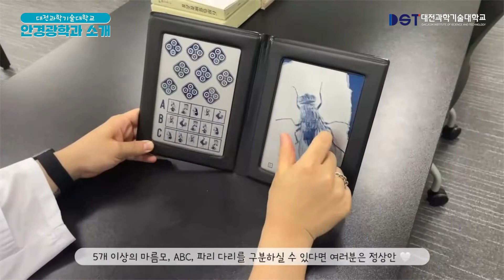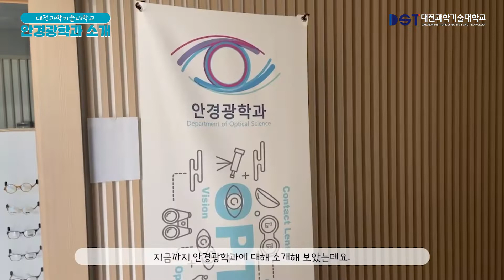[대전과학기술대학교] 안경광학과를 소개합니다! | DST학과 | 인터뷰 | 재학생인터뷰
새로운 가능성, DST와 함께 하세요! 💙
오늘 소개해 드릴 학과는 보건·생명과학부 의 안경광학과 입니다. 🙌
DST와 함께 안경광학과의 모든 것을 살펴봅시다! 🏫💖
🔎 안경광학과란?
Future Wellness Vision Care 👓
21세기 안광학과 안보건의 전문가를 키우는 곳으로 2019년에 신설된 학과입니다.
전국 최고의 장비와 시설을 갖추고, 안광학 분야의 미래를 선도하는 최고의 안경사 양성을 목표로 합니다!

New Possibilities ✨
새로운 가능성, 대전과학기술대학교와 함께!

🏫 수시 모집 일정 안내
⏰ 수시 1차 모집
- 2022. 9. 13.(화) ~ 10. 6.(목) 24:00
⏰ 수시 2차 모집
- 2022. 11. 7.(월) ~ 11. 21.(월) 24:00